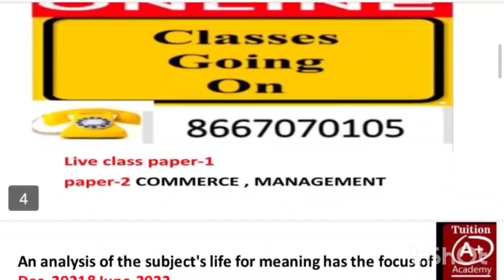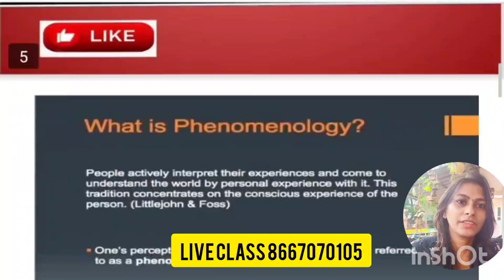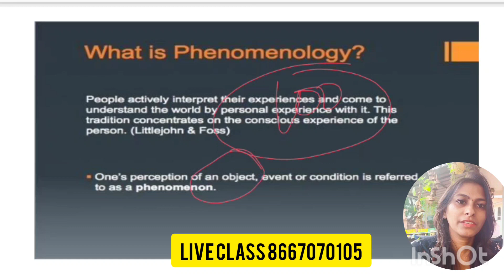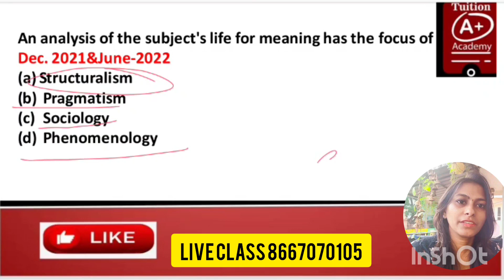ugc net||ugc net exam 2023||ugc net paper-1||ugc net paper 1 in tamil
Ugc net exam 2023,ugc net 2023 exam date
2022,nta
ugc net exam 2022 date ugc net exam 2022 date
ugc notice?